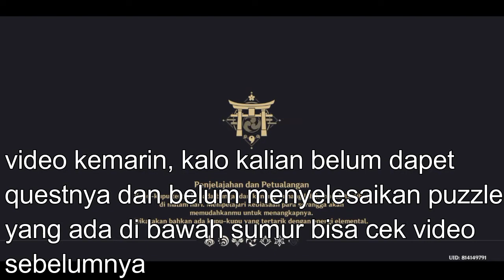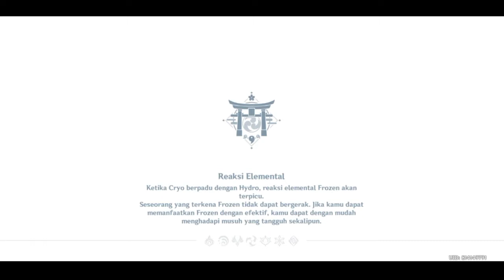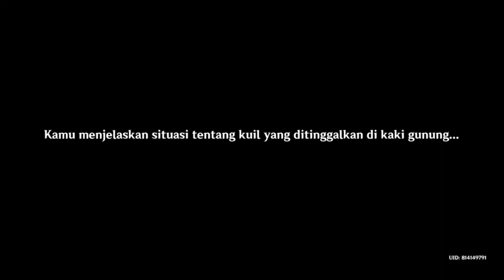Wajib punya Memento Lens | Genshin Impact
kegunaanya selain buat liat kenangan masa lalu bisa buat membuka ruang bawah tanah dan domain baru!!